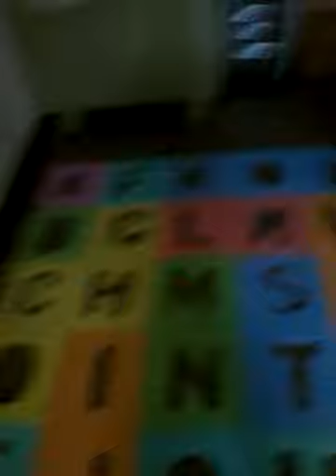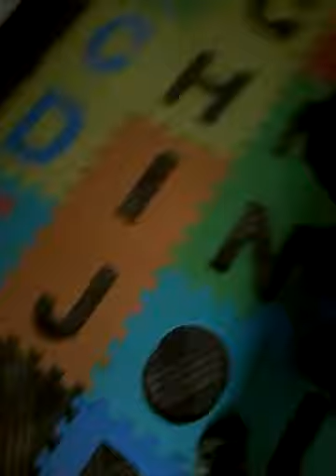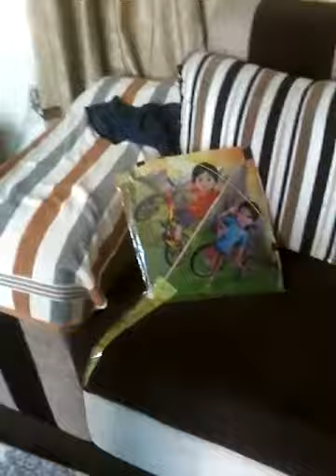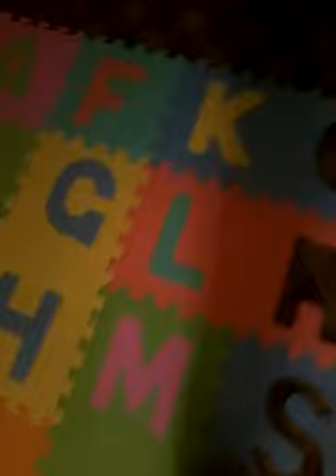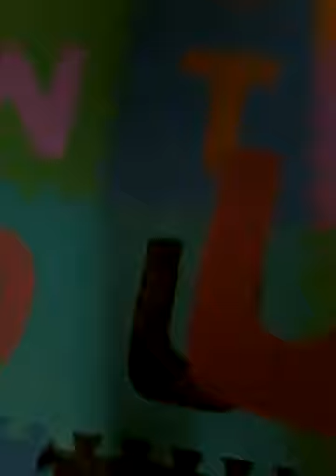Me and my sister played "EVA PUZZLE MAT"